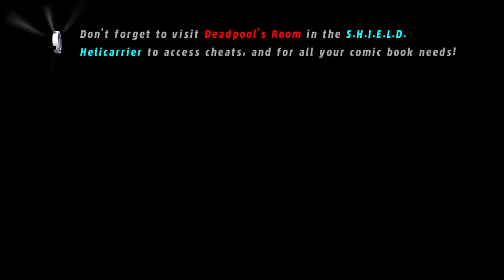I'm playing Lego game